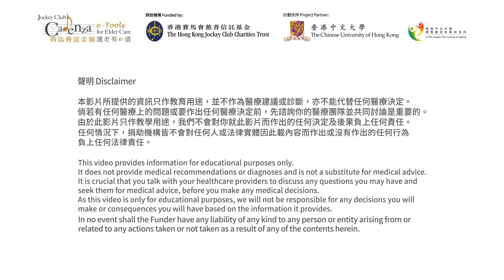【Medication Management】Dietary Restriction When Taking Medication？